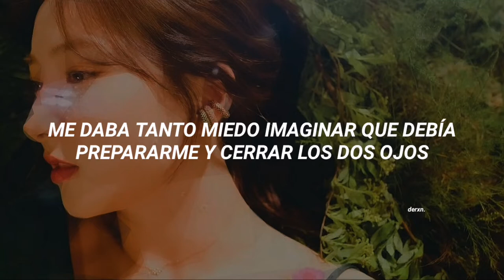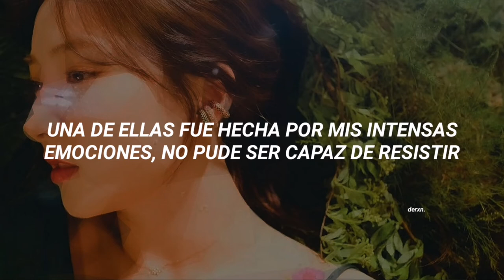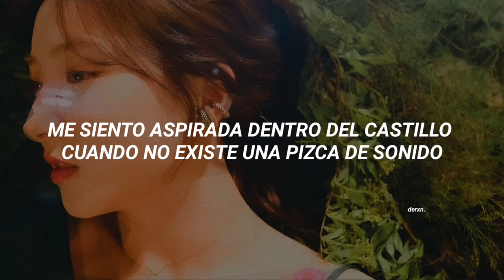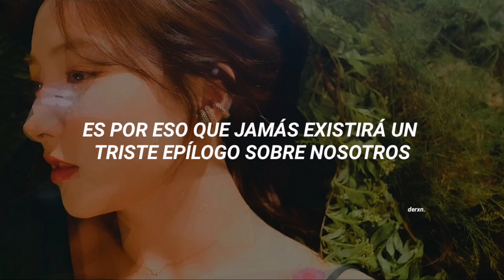WJSN - Pantomime (Traducida Al Español)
ꗃ disculpa si hay algún error en la traducción, trataré de 𝗺𝗲𝗷𝗼𝗿𝗮𝗿 en esos aspectos ‹𝟹

ꗃ sólo acepto peticiones si es 𝗸𝗽𝗼𝗽, de cualquier manera trataré de hacerla ‹𝟹

ꗃ ¿te gustan los 𝗳𝗼𝗻𝗱𝗼𝘀 de mis videos?, gracias ˘ᵕ˘, tienes todos en mi perfil de pinterest, eres libre de tomar cualquiera ‹𝟹

ꗃ sigue a mis dos bebés, son los que me ayudarán a traducir algunas canciones  ⃕

ꗃ hasta pronto y recuerda: la clave para el éxito es stanear a ✨ 𝗚𝗙𝗥𝗜𝗘𝗡𝗗 ✨